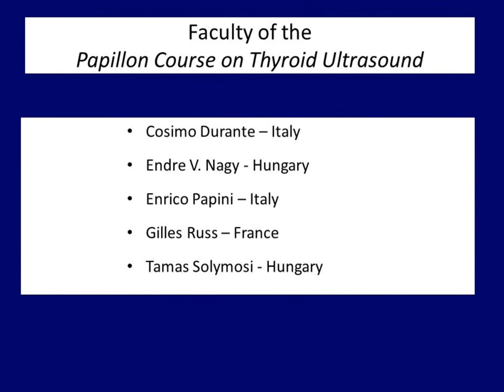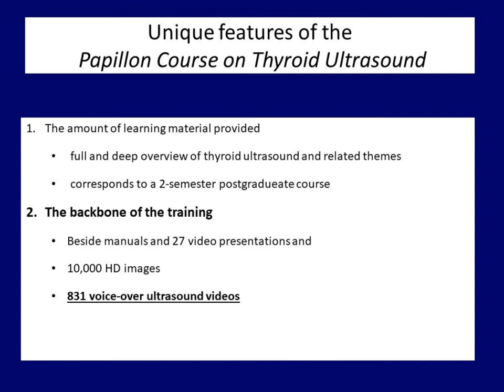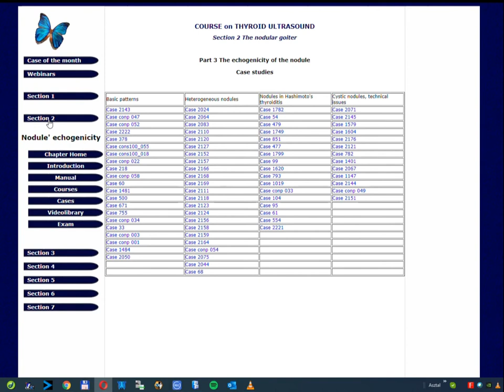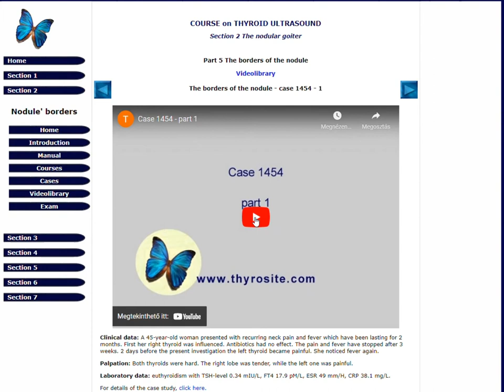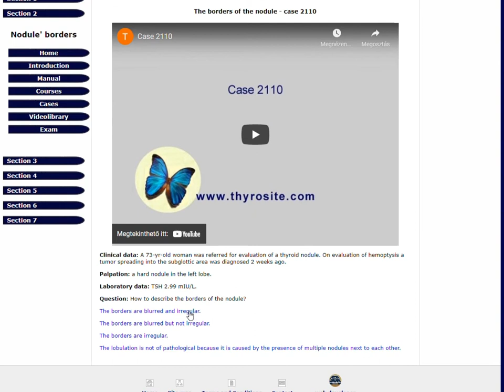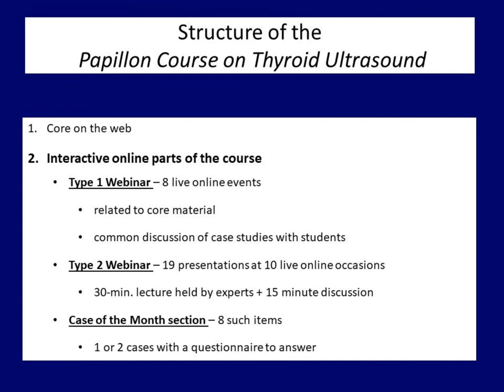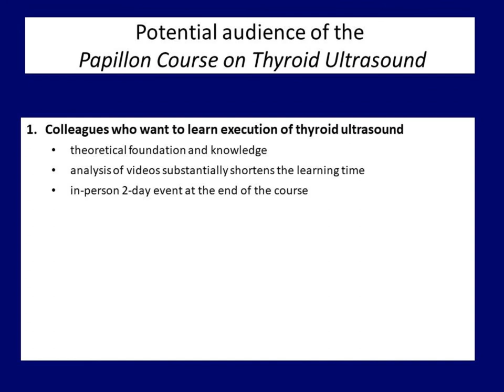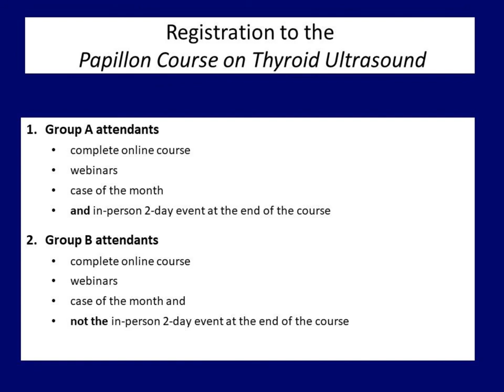Invitation and course description